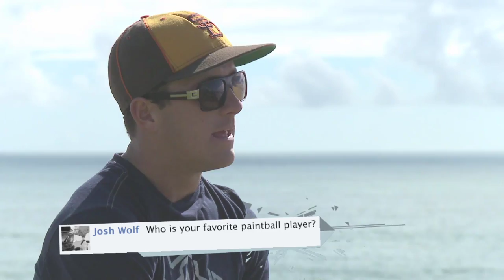Ask the Pros with Brandon Short from Ironmen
Brandon Short answers your questions from Facebook, and Twitter